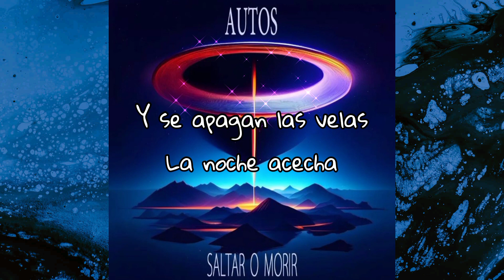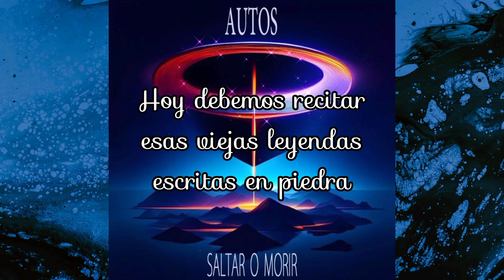AUTOS - Saltar o Morir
Gabi Fassini: voz
Akash Lanaburu: guitarra
Alvaro Mosqueira: bajo
Andres Mendez: batería
Ingeniero de sonido: Gabriel Grunullu
Grabado en: El Ombú record